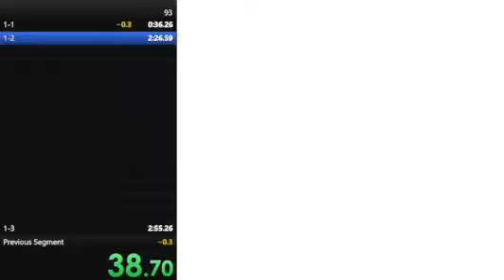2:54.629 walkathon fixed FWR HORRIBLE 1-3